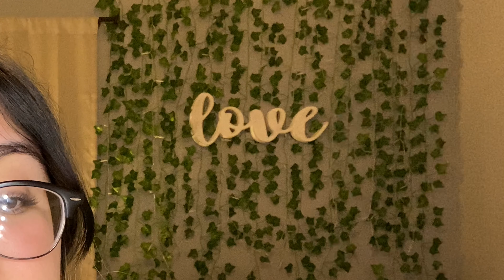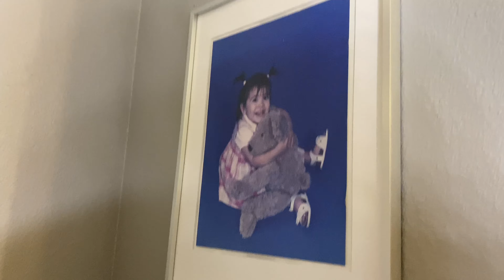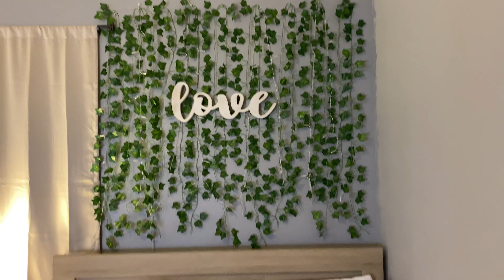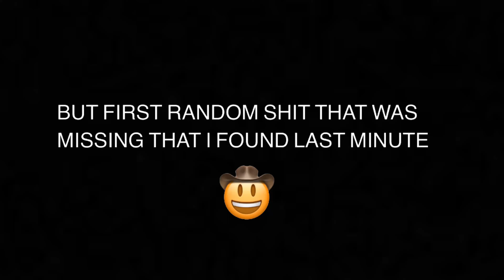ROOM TOUR | 2021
Hey everybody! Welcome back I am so excited for this video!! I haven’t been on YouTube in like forever and I do apologize because everyone has been asking where I’ve been. I’m here now and will try to post more consistently. Thank for everyone who will continue to watch and support me, y’all mean the world to me! If you haven’t subscribe to my channel what are you waiting for just subscribe and if you want to be notified when I post, just turn on the bell notification button! Love every single one of my new subbies! ❤️
Thank you to all my new subbies for making video making for me an even better experience! I hope to see more of you guys soon! Love everyone, even my OGs ❤️